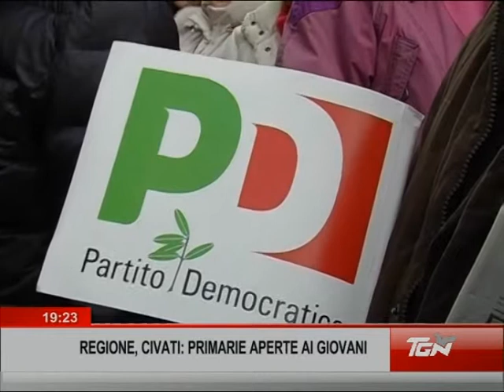Civati, Primarie: Ok Tabacci, ma spazio ai giovani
Pippo Civati spiega la sua ricetta per il futuro del Pd e della Regione Lombardia